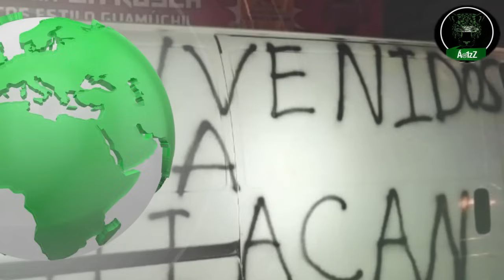Abandonan 8 cuerpos en una camioneta en la capital de Sinaloa con un mensaje: Bienvenidos a Culiacán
Una camioneta de color blanco tipo panel con varios cuerpos y un mensaje escrito en los costados apareció la noche de hoy sobre la carretera México 15, a la altura de una taquería, entre el panteón Jardines de Humaya y un motel en la salida sur de la ciudad de Culiacán, Sinaloa. La camioneta tiene pintado un mensaje: Bienvenidos a Culiacán